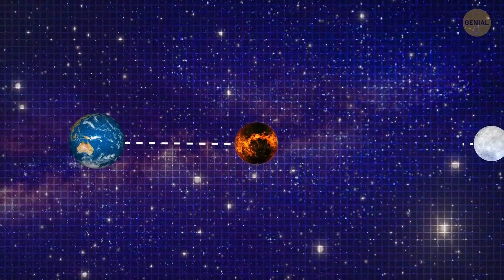Esto es lo que cambió a la Luna para siempre